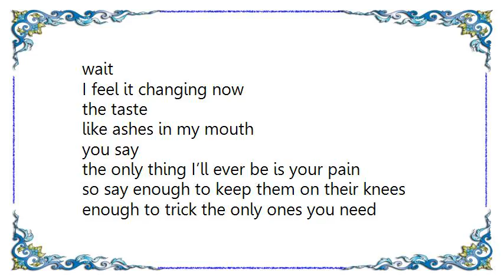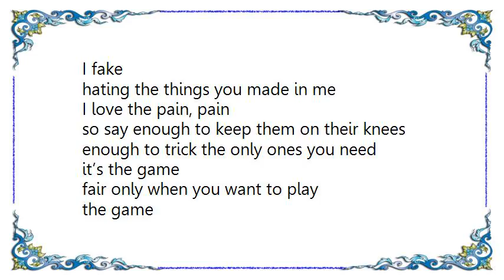Colours - Mind Games Lyrics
[Lyrics Colours - Mind Games]
wait
I feel it changing now
the taste
like ashes in my mouth
you say
the only thing I’ll ever be is your pain
so say enough to keep them on their knees
enough to trick the only ones you need
it’s the game
fair only when you want to play
the game
and it starts when you call me your baby

you say how
how I look insane
complain how
how I feel no pain
how I feel no
go on and tell me all the things you hate in me
we go back and forth playing mind games

wait
I feel you coming now
the chase
is all you care about
I fake
hating the things you made in me
I love the pain, pain